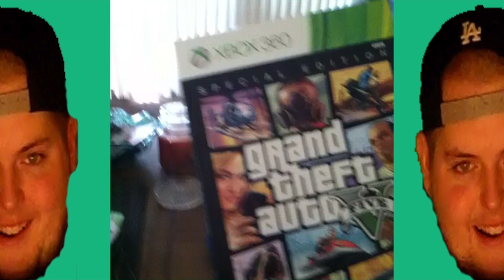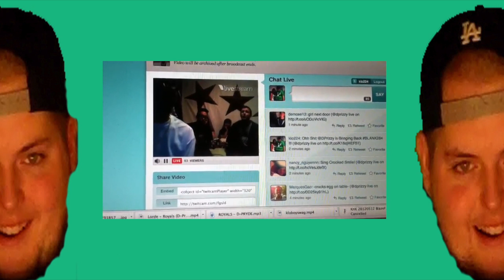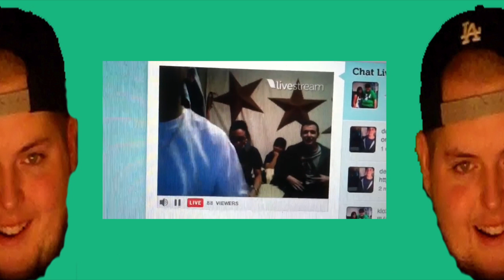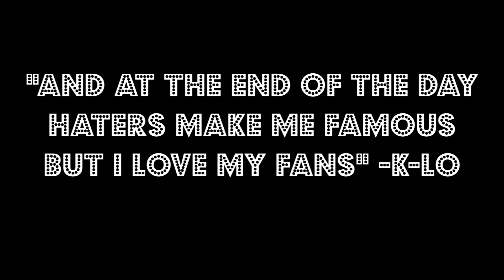The Best And Worst Of K-LO On Vine and Instagram PT 4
Hey guys its been a while since I did one of these video so I hope you enjoy The Best and Worst Of K-LO On Vine and Instagram PT 4. Thanks so much